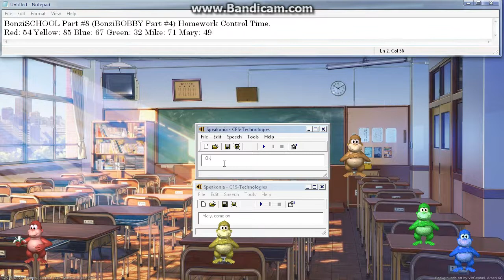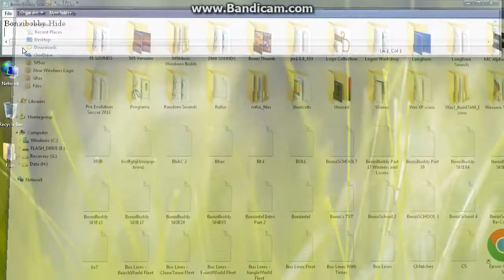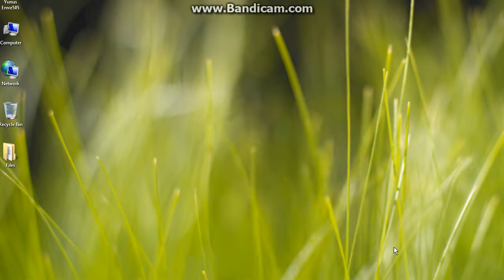BonziBOBBY Part #4 | BonziSCHOOL Part #8 - Few Students Control Time. - Cameramans Also Controlling!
BonziBOBBY Part #4 | BonziSCHOOL Part #8 - Few Students Control Time. - Cameramans Also Controlling! (BonziBUDDY S04E04)